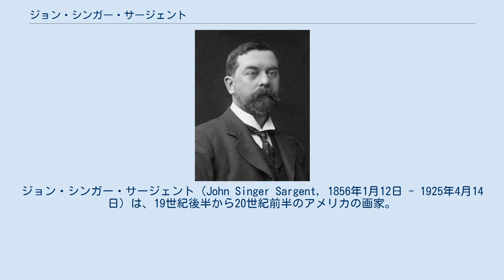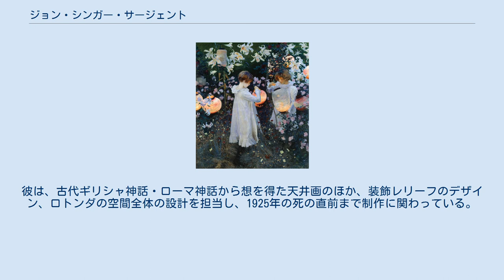ジョン・シンガー・サージェント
ジョン・シンガー・サージェント（John Singer Sargent, 1856年1月12日 - 1925年4月14日）は、19世紀後半から20世紀前半のアメリカの画家。
フランスで美術教育を受け、おもにロンドンとパリで活動した。
上流社交界の人々を描いた優雅な肖像画で知られる。
 彼の写真。
1903年 サージェントは1856年、アメリカ人医師の子としてイタリアのフィレンツェに生まれ、少年時代をイタリアで過ごしている。
12歳の1868年から1869年にかけて、ローマでドイツ系アメリカ人のカール・ヴェルシュという画家のアトリエに通い、絵を学んだ。
1870年には故郷のフィレンツェに戻り、アカデミア・デッレ・ベッレ・アルティに通っている。
1874年、18歳の時にはパリに出て、カロリュス＝デュランに師事するとともに、エコール・デ・ボザール (官立美術学校) にも通っている。
こうしてアカデミックな美術教育を受けた彼は1877年からサロン・ド・パリ（官展）に出品するようになる。
 1874年から79年までデュランのもとで修業した後、イタリア、スペインを旅行。
この間、特にベラスケスの影響を受ける。
 『マダムXの肖像（ゴートロー夫人）』1884年　メトロポリタン美術館 サージェントは、1884年、パリのサロンに出品した『マダムXの肖像』という肖像画（ニューヨーク、メトロポリタン美術館蔵）によってスキャンダルにまきこまれることとなる。
この肖像画は当初『・・夫人の肖像』という題名で発表されたものだが、明らかに当時の実在の女性であるゴートロー夫人（アメリカ出身で、フランス人銀行家のピエール・ゴートローと結婚した）を描いたものであると見なされた。
この絵は人妻を描いたものとしてはあまりにも官能的であり品がないとして、当時の批評家から非難されたのである。
サージェントが翌1885年、パリを離れてロンドンに居を構えたのは、この絵をめぐるスキャンダルから逃げるためであったといわれる。
 ロンドンに落ち付いた彼は、同地でも肖像画家としての地歩を固めた。
ロンドンのロイヤル・アカデミーにはすでに1882年から出品しており、1897年には同アカデミー正会員となっている。
この間、1891年にはボストン公共図書館の壁画制作を開始するなど、父の祖国アメリカの文化にも貢献している。
また、1887年にはパリ近郊のジヴェルニーで制作していた印象派の巨匠モネを訪問している。
 サージェントは1905年頃からほぼ毎年アメリカを訪問しており、1916年にはボストン美術館のロトンダ（円形大ホール）の天井画制作を依嘱されている。
彼は、古代ギリシャ神話・ローマ神話から想を得た天井画のほか、装飾レリーフのデザイン、ロトンダの空間全体の設計を担当し、1925年の死の直前まで制作に関わっている。
 肖像画家として知られるサージェントだが、1907年頃からは肖像画の注文を断り、以後の晩年は水彩の風景画をおもに制作している。
1925年、ロンドンで没した。
 『カーネーション、リリー、リリー、ローズ』